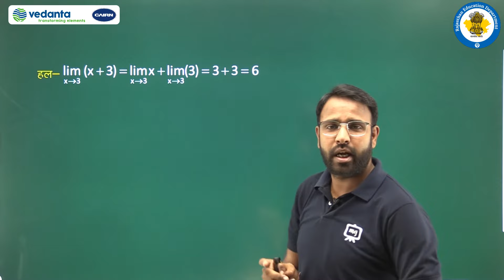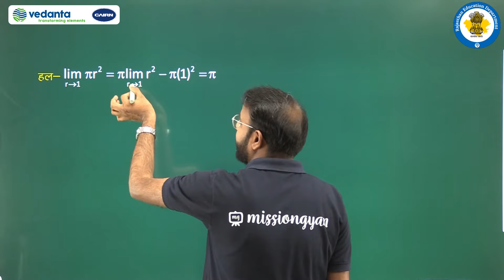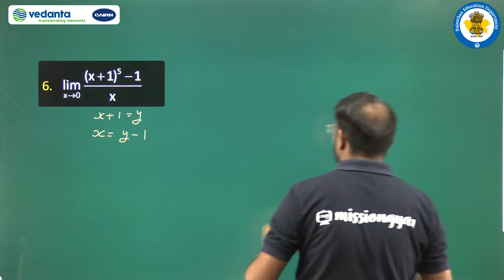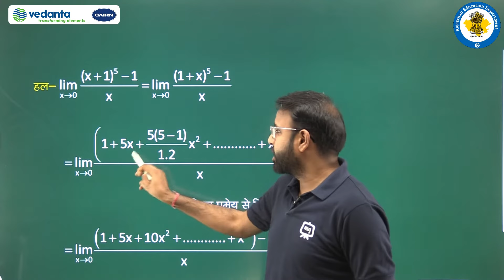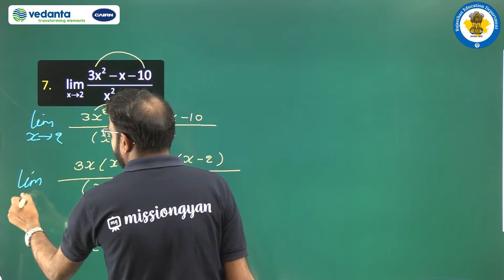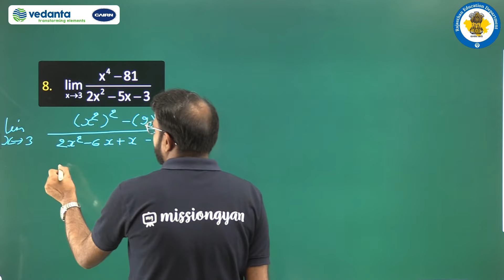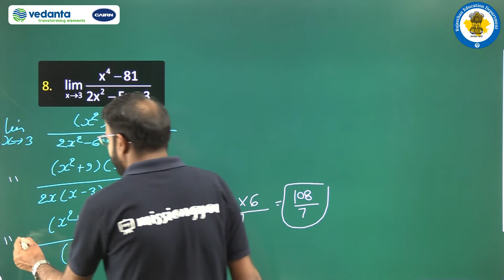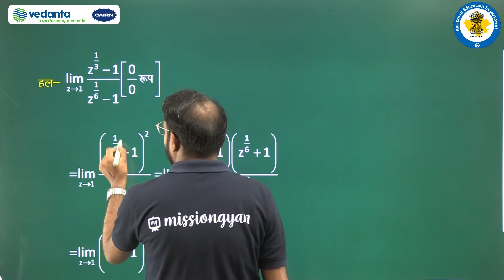RBSE | Class -11 | Math | गणित | सीमा और अवकलज | पाठ्यपुस्तक प्रश्नावली 13.1 (प्रश्न 1 से 10 तक)